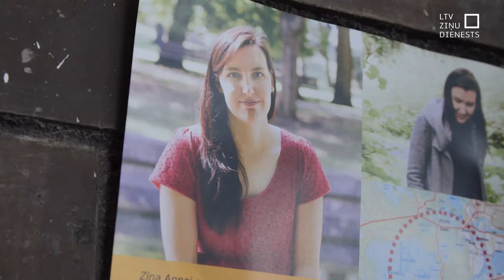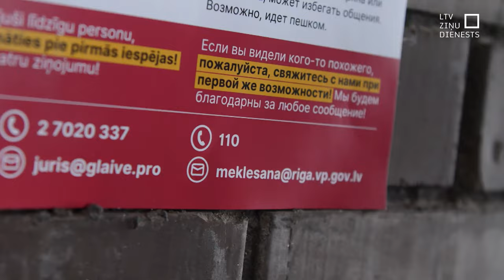Auto atrastā Luīze mirusi no zīdaiņu pēkšņās nāves sindroma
Policijas eksperti secinājuši, ka pērn novembrī Jelgavas novadā auto atrastā Luīze Evertovska mirusi no zīdaiņu pēkšņās nāves sindroma. Vardarbīgas nāves pazīmes nav konstatētas un tiek pilnībā noraidīta versija, ka zīdainim pāri būtu izdarījusi mamma Anna Jansone. Mamma ar meitiņu pazuda dienu iepriekš un viņu meklēšanā tika piesaistīti plaši cilvēku spēki. Diemžēl pazudusī Anna, kurai bija konstatēta pēcdzemdību depresija, joprojām nav atrasta. Tagad, ziemas laikā, policija fizisku viņas meklēšanu ir pārtraukusi. Bet viņas vīrs, mirušās Luīzes tētis turpina sievas meklējumus katru dienu.